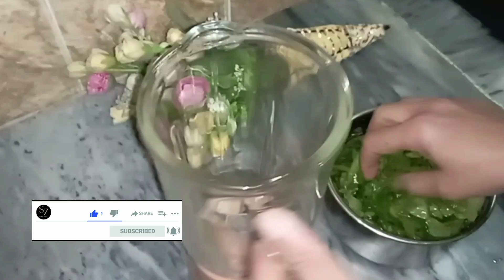Pudina Chutney Recipe | Chutney Banane Ki Recipe | Ramzan Special Recipe